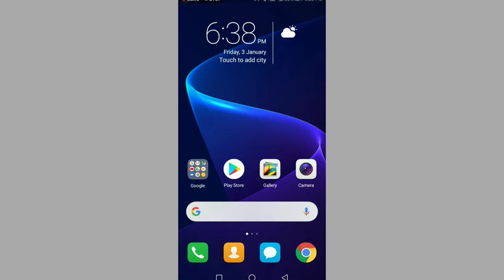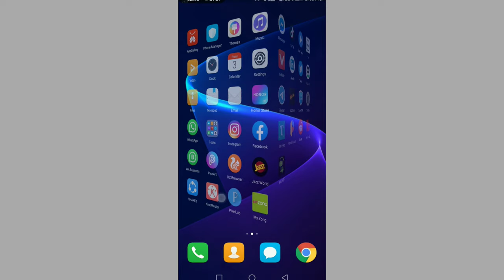Amazing Whatsapp Secret Tricks /Whatsapp Secret Tricks / Whatsapp Tricks 2020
How to Amazing Whatsapp
How to Amazing Whatsapp Secret Tricks
How to Amazing Whatsapp Secret
How to Whatsapp Secret
How to  Whatsapp Tricks 2020
How to  Whatsapp

How to Secret Tricks
How to Secret Whatsapp